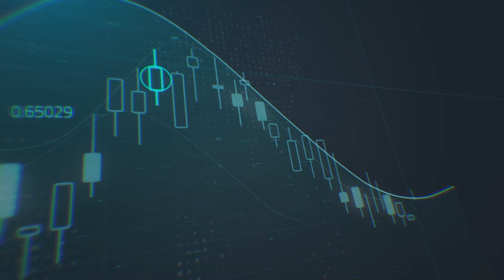بانتظار خطاب رئيسة الفيدرالي اليوم ماذا تنتظر الأسواق من تلميحات؟ - تلفزيون دبي